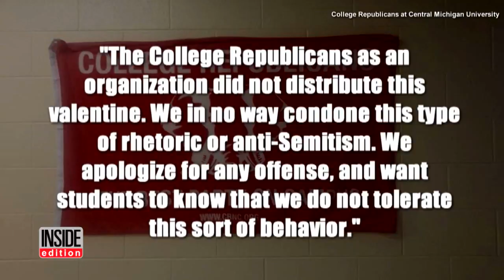Republican College Group Apologizes For Hateful Hitler Valentine's Day Card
Instead of spreading love, a handmade Valentine has caused widespread outrage on Michigan college campus and forced an apology from a college Republican group. The hateful Valentine, which bore a photo of Hitler's head, was among those given out in gift bags at an event held by the College Republicans of Central Michigan University. After news of the Valentine, as well as a photo, spread across campus and beyond, the group was forced to apologize.